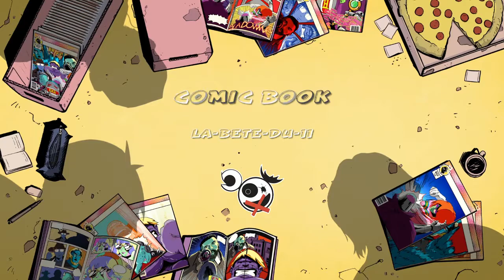12 Kills Solo Squad ! ! !